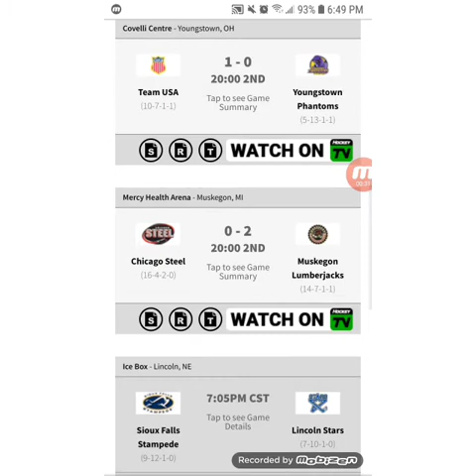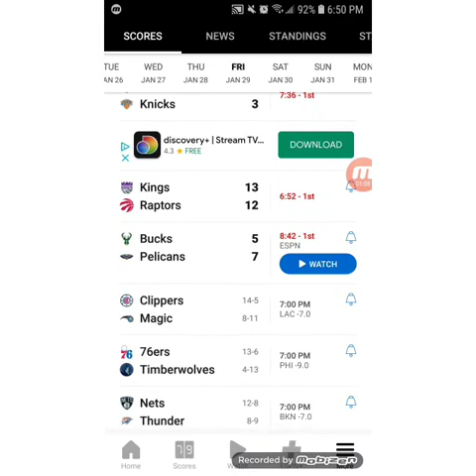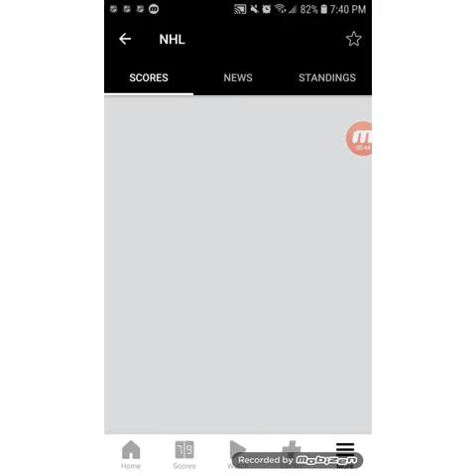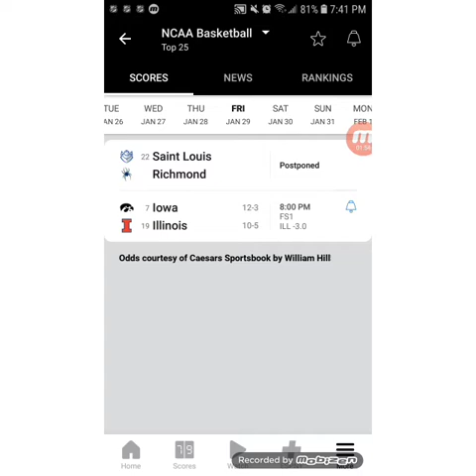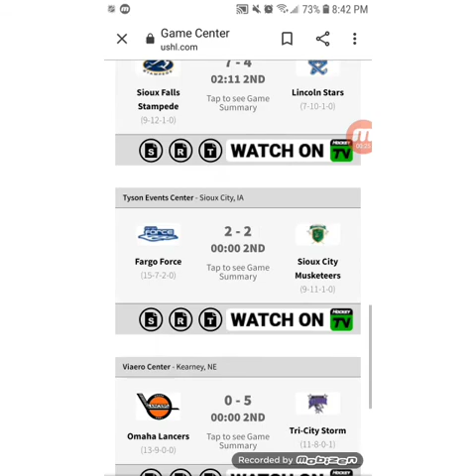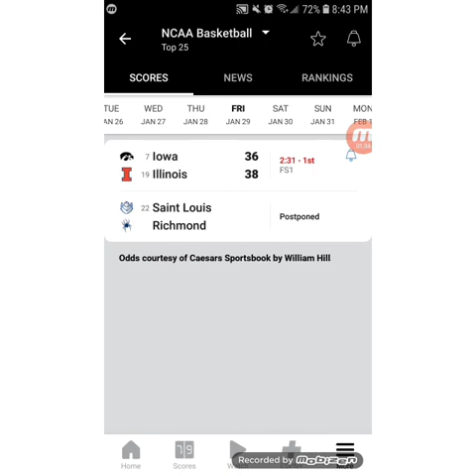FGO vs SC 1/29/21